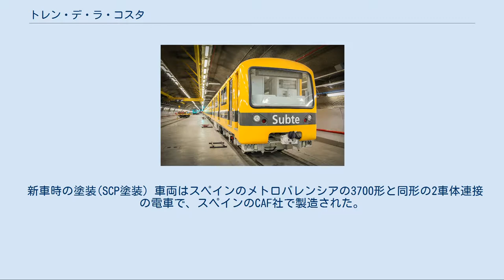トレン・デ・ラ・コスタ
トレン・デ・ラ・コスタはアルゼンチンの大ブエノスアイレス都市圏で運行されている、旅客輸送を行う電気鉄道である。
 この鉄道路線は1891年以降にブエノスアイレス-ロサリオ鉄道によって1676 mm軌間（広軌）で開通し、1908年にアルゼンチン中央鉄道の一路線となり、1931年に第三軌条方式による電化も行われた。
1948年にこの鉄道は国有化され、ミトレ将軍鉄道の都市近郊区間であるミトレ線の一部（レティーロ・ミトレ - バルトロメ・ミトレ - ティグレR系統）となったが、別のミトレ線（レティーロ・ミトレ - ティグレC系統）と並行していたため、前者系統のうち、バルトロメ・ミトレ - ティグレRの区間が1961年の後者系統への日本製電車"Toshiba"の導入に伴う駅ホームの嵩上げ工事に代表される、ミトレ線改修事業の一環として休止・放棄され、臨時の貨物列車のみが細々と運行されている状態であり、線路は荒廃するに任せていた。
そのような中、1990年にアルゼンチン国鉄の民営化プロジェクトの一環としてこの区間の観光鉄道としての再整備・復活計画が策定され、線路は1435 mm軌間（標準軌）に改軌し、架線電圧は1500 Vの直流電化に昇圧がなされ、運営権を持つ企業SCP社により1995年4月21日に観光及び近郊鉄道として再びこの線路上での営業運行が始まった。
 沿線にはかつての8駅の再整備の他に新しく3駅が設置され、各駅にはショッピングセンターを併設し、通勤通学の需要だけではなく外国からの観光客も「楽しめる」鉄道をコンセプトにしている。
 しかし、開業2年後のアジア通貨危機を発端とした世界的な経済状況の悪化はSCP社を直撃し、それに追い打ちをかけるかのように利用客も減少した。
各駅に併設されているショッピングセンターにはテナントが目立ち始めた。
この路線は素晴らしい景色で有名であるが、運営するSCP社の経営状況は一向の上向きにならず、2011年には職員の給料の支払いを国家がするような状況となった。
このような状況を打開するべく、政府はSCP社の運営権を取り消し、2013年に再国有化され、この区間は52年ぶりにアルゼンチン国鉄による旅客運行となった。
車両や設備一式はSCP社時代のものを塗装変更や手直しし継続して使用しているが、2019年に路線のさらなる活性化を図るため、ブエノスアイレス地下鉄のH線で使用されていた"Siemens O＆K"電車のリニューアル車"Emepa"を導入することを策定した。
 導入予定の地下鉄車両"Siemens O&K Emepa" 路線はミトレ線・レティーロ・ミトレ - バルトロメ・ミトレ系統のバルトロメ・ミトレ駅に隣接するマイプ駅とブエノスアイレス州のティグレ市にあるデルタ駅（かつてのティグレR駅）の間の15.5 kmを、ラプラタ川に沿う形（河岸ではない）で結び、起終点を含めて全11駅。
前述したように路線はミトレ線のレティーロ・ミトレ - ティグレ系統（ティグレ市側の終起点は1996年に従来のティグレC駅から数百メートル移動したティグレ駅）との平行路線となっている。
なお、LRTとしても知られているが、道路上を走行する区間は一切存在しない。
 新車時の塗装(SCP塗装) 車両はスペインのメトロバレンシアの3700形と同形の2車体連接の電車で、スペインのCAF社で製造された。
製造元よりCAFやCAF 3700と呼ばれる。